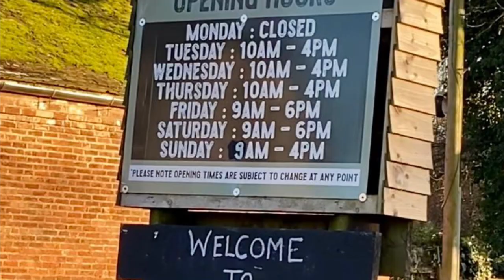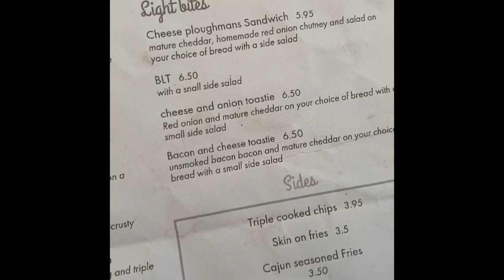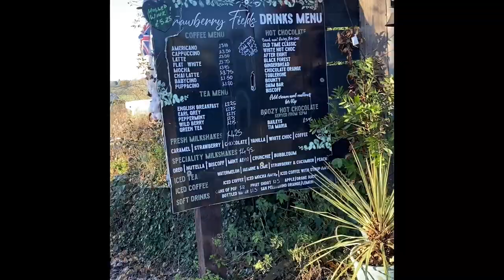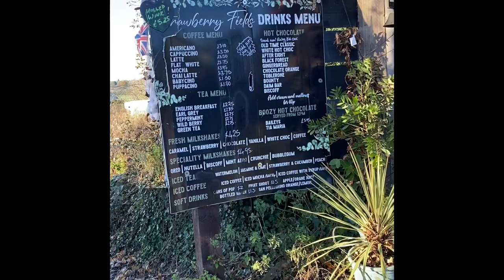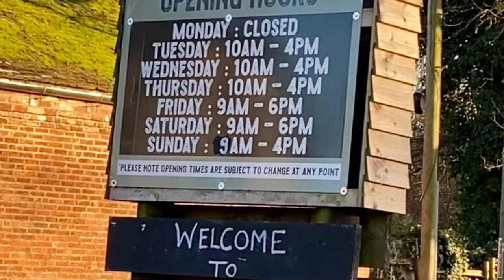We had lunch in a heated bell tent at StrawberryFields farm & coffee shop! 🎄⛺️❄️☕️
Such a lovely place! With a lovely atmosphere & delicious food! StrawberryFields farm & coffee shop in Staffordshire ☕️❄️🎄⛺️